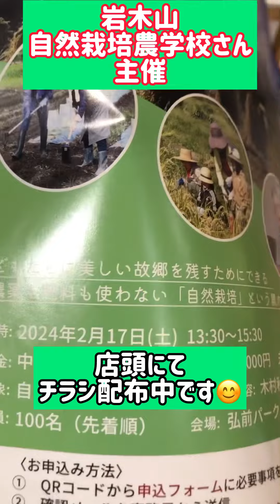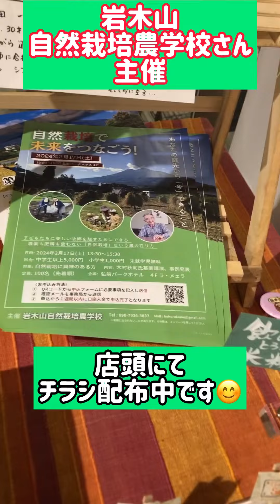八戸・オーガニックシフォン・お客様告知・自然栽培講演・岩木山自然栽培農学校さん・チラシ配布中